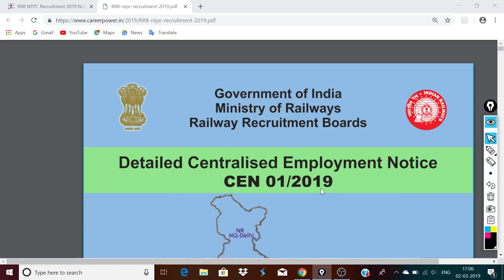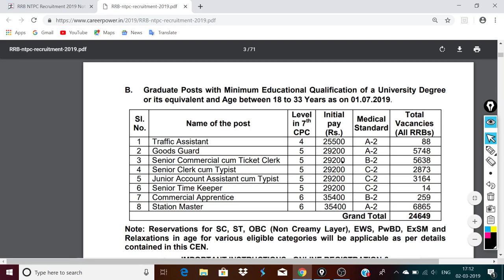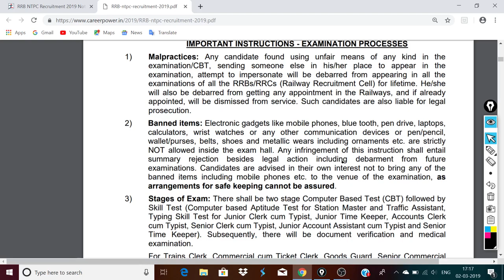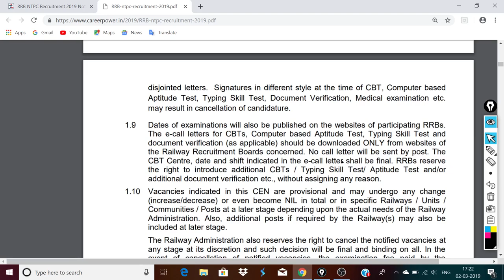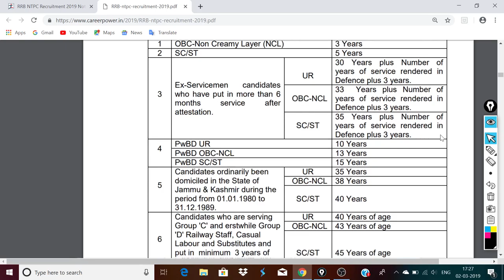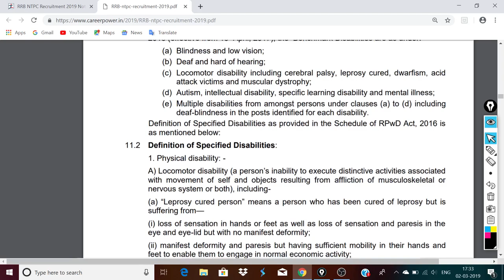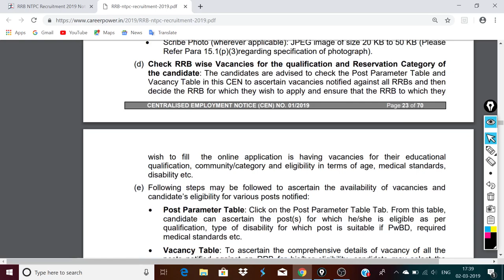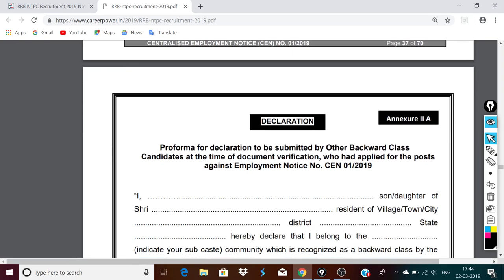RRB NTPC FULL OFFICIAL NOTIFICATION 2019|BUMPER VACANCIES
Hey friends,
In this video we will see the full rrb ntpc recruitment notification 2019.we will cover all the important points necessary for filling the form and various posts, their vacancies and qualification details.
Watch till the end and get to know each and everything mentioned  in the notification.good luck